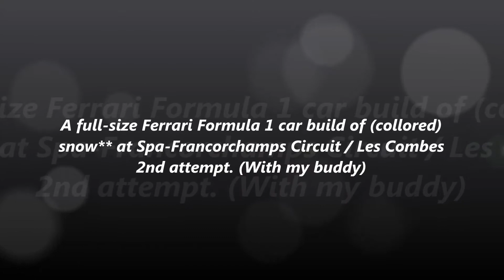Formula 1 car build of snow at Spa-Francorchamps Circuit